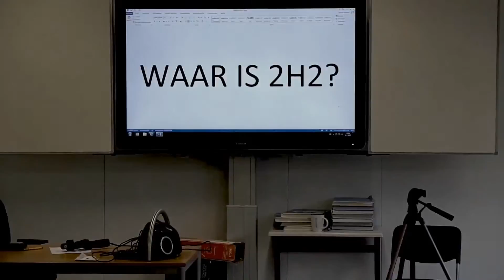Respect Is Important (Dominicus College 2H2 rap) 1 hour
maak me dood